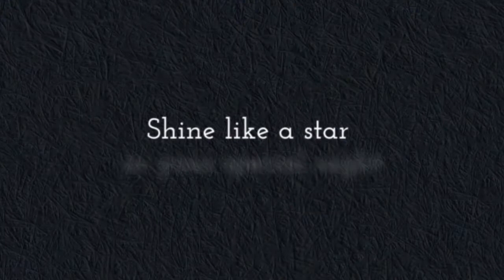Tony Bowls Shorts TS11467 cocktail dress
Tony Bowls Shorts TS11467 Short and chic, this corset-style, strapless mini dress has a beautiful floral lace overlay and boning detail. You can enjoy the look of a corset without the hassle and discomfort of lacing it up. Light and breezy yet elegant for evening, this dress is one piece with a zipper in the back. The lace design around the waist makes it appear to be a corset and skirt. Sheer details around the heart shaped bust line are flattering for every figure. Beautiful scalloped edges around the skirt give a touch of antique charm. Available in Teal or Taupe.